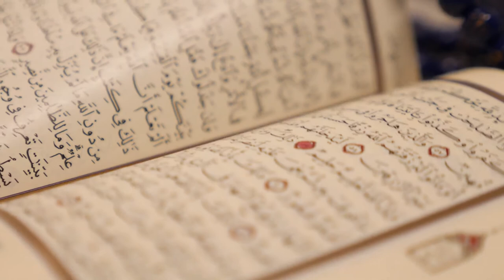Free Stock Footage | Islam | Quran | No Copyright | Free Royalty Videos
Free Stock Footage | Islam ( No Copyright ) Free Royalty Videos
You can watch beautiful Quran like Islam Quran Religion This is totally free video you can use this royalty free stock footage for your project or commercial purpose but you are not allowed to sale this footage You don't need to ask for any permission to use this footage.